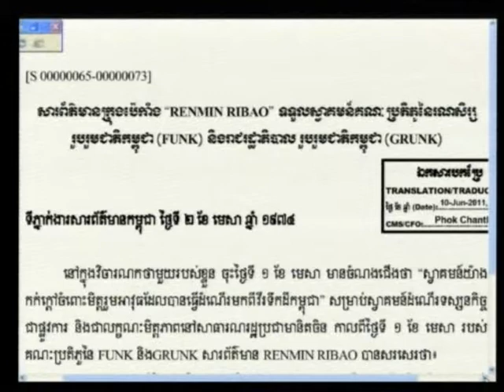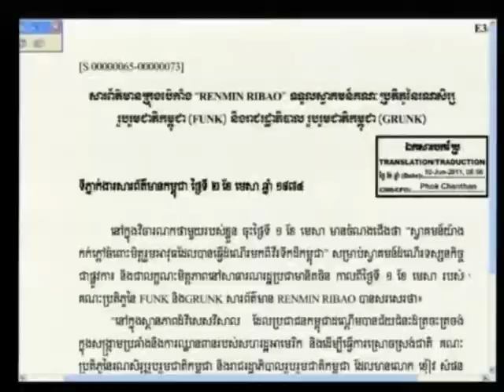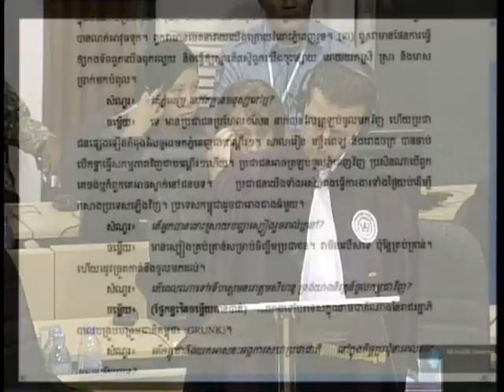Ong Thong Hoeung 2012 08 08 S3 FL KH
Ong Thong Hoeung 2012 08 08 S3